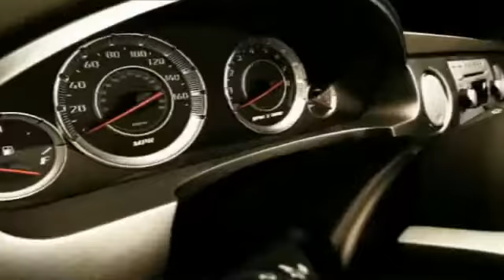2018 Chevrolet Traverse Homewood IL 18516DT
2018 Chevrolet Traverse Premier

18033 Halsted ST.

You'll love this 2018 Chevrolet Traverse. This is a  you'll want to take home. Call and get in touch with Chevrolet of Homewood directly, and be the first to open the door today!